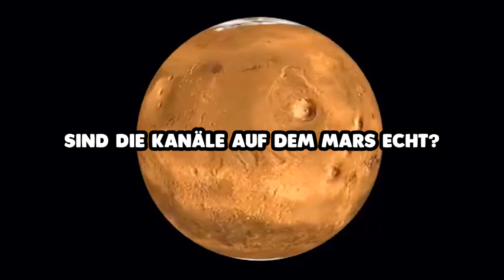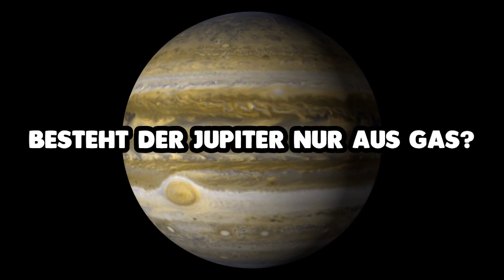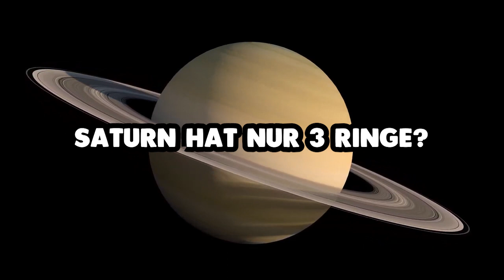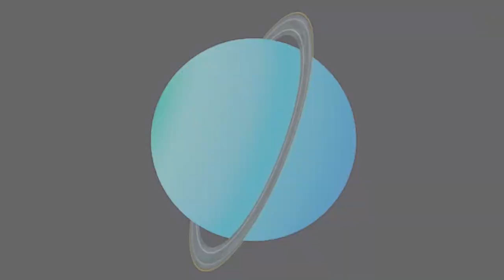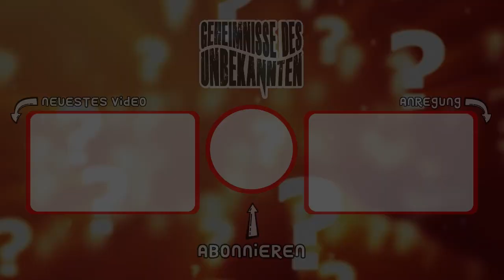Lügen, die man Ihnen über das Sonnensystems erzählt hat!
Willkommen beim Kanal "Geheimnisse des Unbekannten"! In diesem Video klären wir mit einigen Unwahrheiten auf, die immer wieder über die Planeten unseres Sonnensystems gesagt wurden. Vergessen Sie nicht, diese Seite zu teilen und auf "Gefällt mir" zu klicken, um diesen Kanal wachsen zu lassen.

• 01/29/2023

• 23012311h